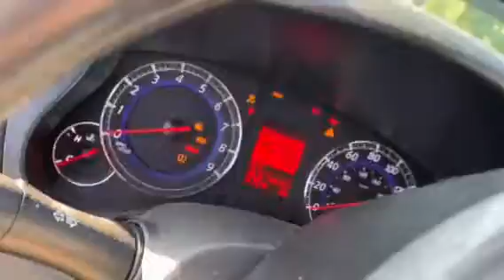Разборка Infiniti - EX35, 3.5 Инжектор (VIN: JNKAJ09F39M951144) 1a1676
Разобран Infiniti - EX35
Основные характеристики:
Год выпуска: 2009
Объём двигателя: 3.5
Тип двигателя: Бензин
Коробка передач: КПП автомат 4х4 (АКПП)
Кузов: Джип (5-дверный)
Смотри каталог запчастей Infiniti - EX35 на :
⏰ Режим работы колл-центра:
08:00 – 20:00 – ежедневно

Для наших покупателей:
- бесплатная доставка;